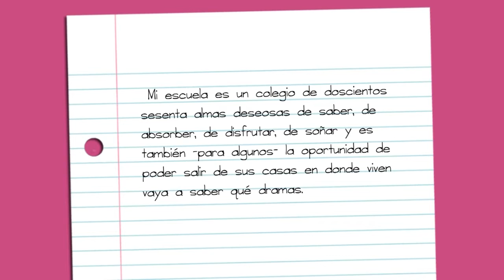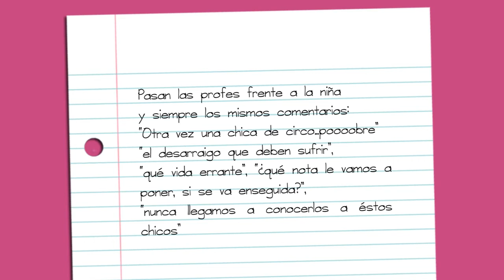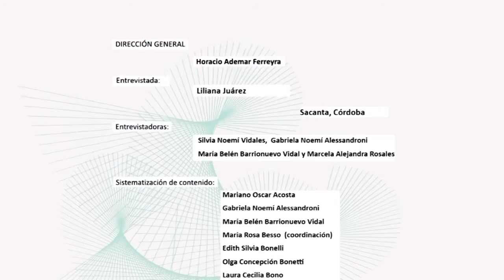Golondrinas, de Liliana María Juárez